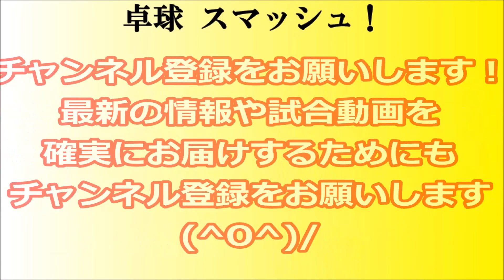加山雅基(愛工大名電)vs木方圭介(野田学園) 卓球 全中 2019 シングルスベスト16決定戦 第50回全国中学校卓球大会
全中 卓球 2019年 第50回全国中学校卓球大会(令和元年度)が8/21～8/23の３日間、滋賀県立体育館(ウカルちゃんアリーナ)で行われました。

男子シングルス ベスト16決定戦 『加山雅基(愛工大名電)vs木方圭介(野田学園)』の模様をお届けします(^0^)/

卓球スマッシュ！は頑張る選手を応援しています！

全中 卓球 2019 第50回全国中学校卓球大会の模様をお届けしています。
応援したい！良かった！と思われる方はGOODマークをお願い致します。

卓球ファンのコミュニケーションの場として、盛り上げてください。
また、アンケートをもとに皆様のご意見をチャンネル運営や、